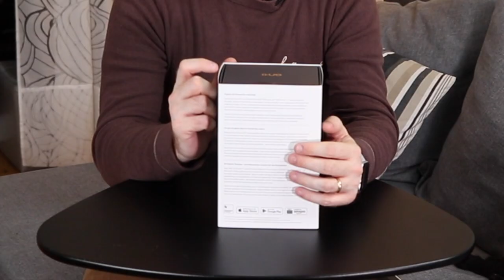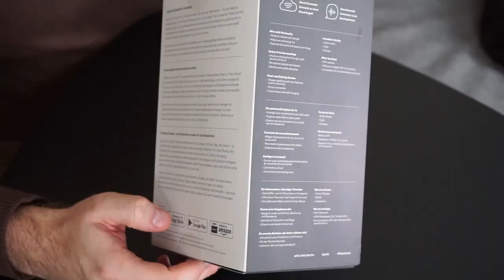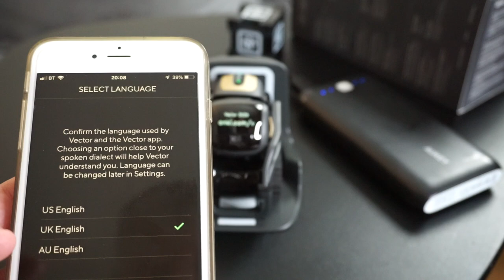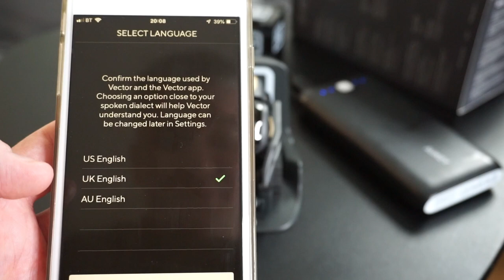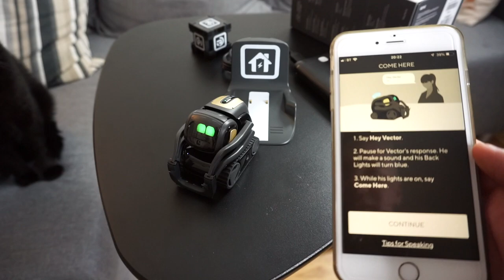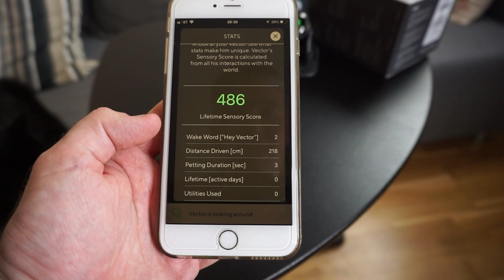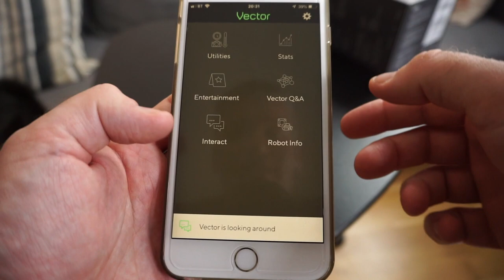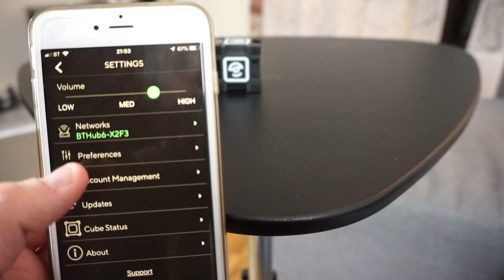VECTOR by ANKI 🤖 Unboxing e Recensione del piccolo ROBOT Intelligente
COZMO e VECTOR nascono dalla ANKI seguendo il successo che Wall-e ha riscontrato al cinema, immaginando che ognuno di noi avrebbe voluto avere un piccolo robottino sempre con se e con il quale interagire e giocare.
Che sia un utile assistente vocale oppure un semplice robot giocattolo... scopriamolo in questa video-recensione.

PRODOTTI MENZIONATI IN QUESTO VIDEO:
-VECTOR by Anki
-COZMO by Anki

ATTREZZATURA CHE UTILIZZO PER REGISTRARE I MIEI VIDEO:
-Microfono USB a condensatore, cardioide
Editato utilizzando Apple iMovie